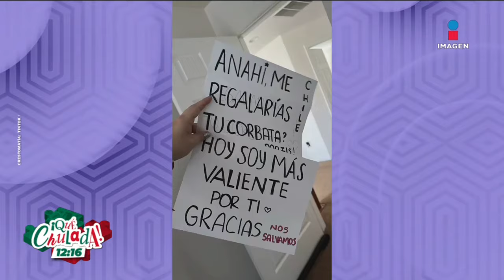¡Anahí cumplió el SUEÑO de una fan y Annie LLORA de la emoción! | ¡Qué Chulada!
¡Anahí cumplió el SUEÑO de una fan y AnnieBarrios LLORA de la emoción! 😍